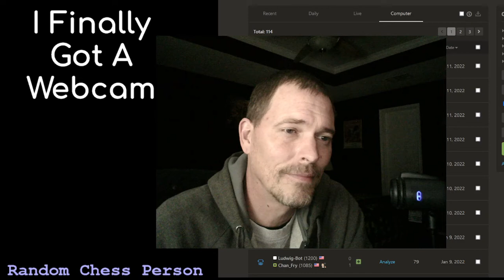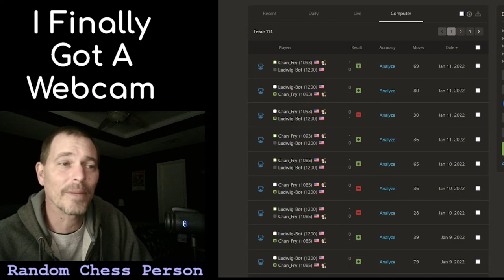I Finally Got A Webcam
Just in case broadcasting my face all over YouTube will help me get better at chess, I got a webcam! We'll see what effect, if any, it has.